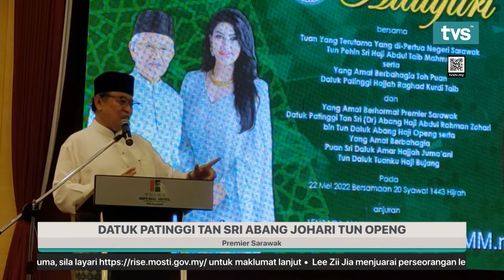RUU HUTAN PINDAAN 2022 BERJAYA TARIK PELABUR